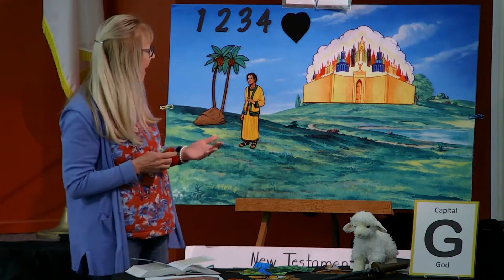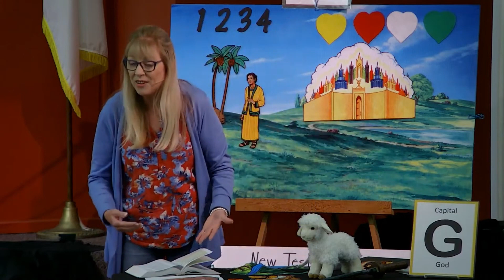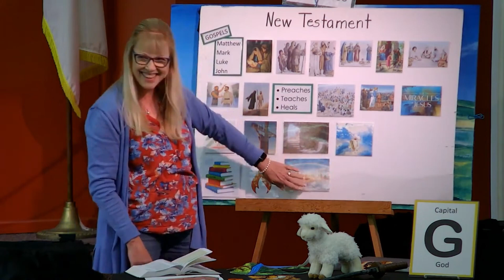Kids' Bible Study 4-48: Revelation, Part 2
An old earth and a new heaven.  Find this story in Revelation 4-22.